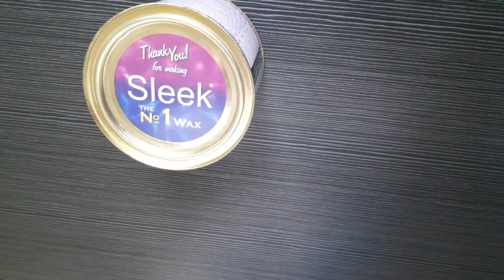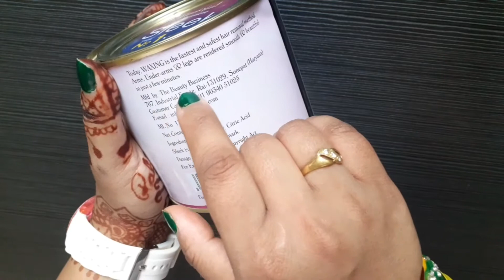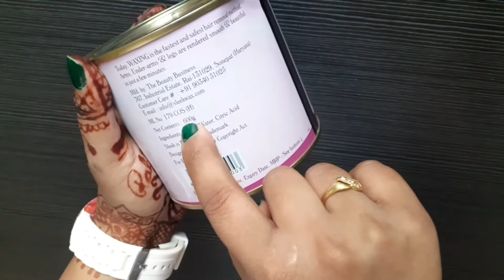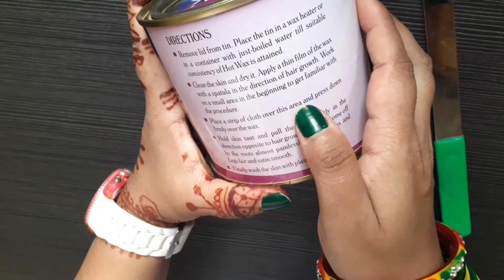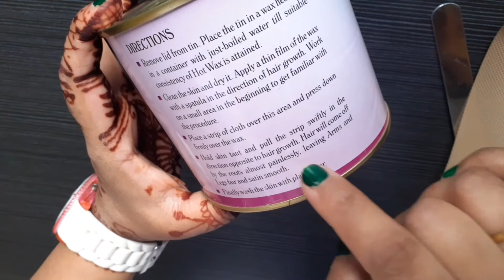Honest review and demo of sleek hot wax for removing hair at home # Hot wax for sensitive skin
Sleek wax is safe and sure method to remove unwanted hair on the body which is specifically prepared to used with disposable strips, which removes unwanted hair painlessly from root in a minute. It should be heated in a wax heater or boil water till suitable consistency of hot wax is attained.

This above description is about sleek the no.1 wax review and demo with waxing strip. Sleek wax is suitable for all skin type as well as sensitive skin also from my experience.